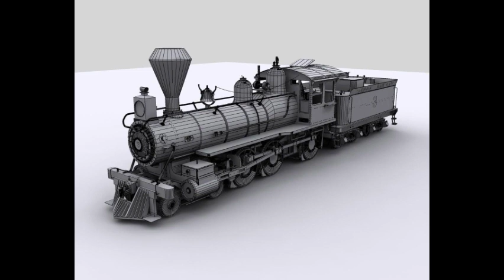the mike express blue sunset motor trains company